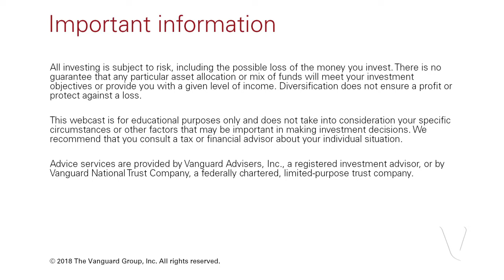Practical ways to get started investing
10/18/2018 Women and Investing: Unique situations, practical suggestions

We heard from many people who signed up for this webcast that they had a strong interest in investing, but they were uncertain about how to get started or what kind of "homework" they needed to do. In this segment, Kelly McShane, CFA, of Vanguard Investment Strategy Group explains that it’s not necessary to dive headlong into the details—and breaks down the broad fundamentals that lead to long-term investing success.

IMPORTANT INFORMATION
All investing is subject to risk, including the possible loss of the money you invest. There is no guarantee that any particular asset allocation or mix of funds will meet your investment objectives or provide you with a given level of income. Diversification does not ensure a profit or protect against a loss.

Advice services are provided by Vanguard Advisers, Inc., a registered investment advisor, or by Vanguard National Trust Company, a federally chartered, limited-purpose trust company.